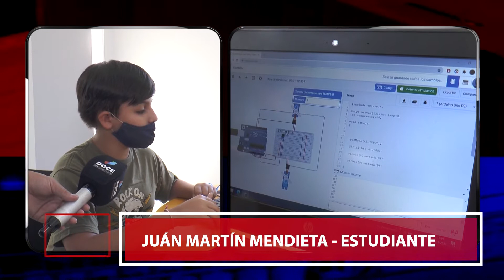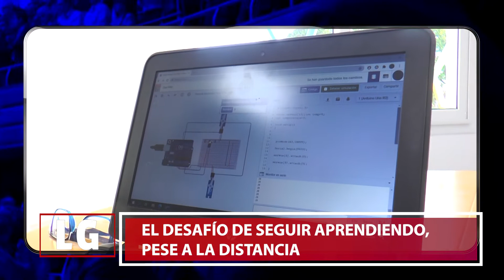LEGISLATIVAS 06 12 20 BLOQUE 2